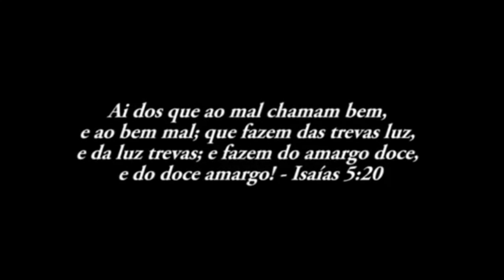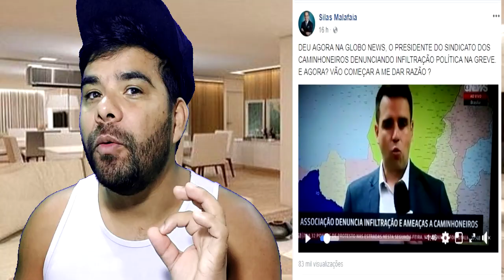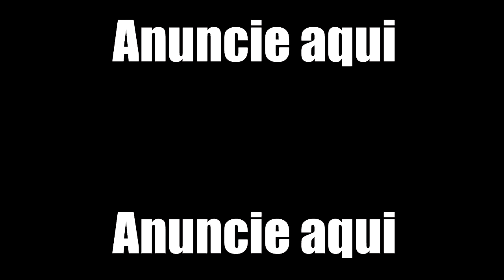ACORDO MAÇONICO SILAS MALAFAIA SE VENDEU PARA GLOBO E TEMER